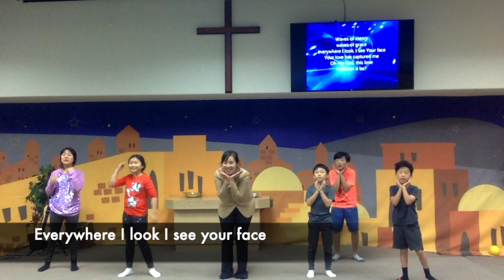Praise - Every Move I make